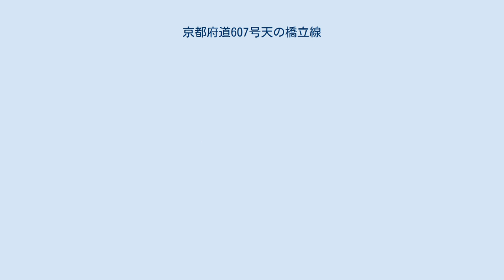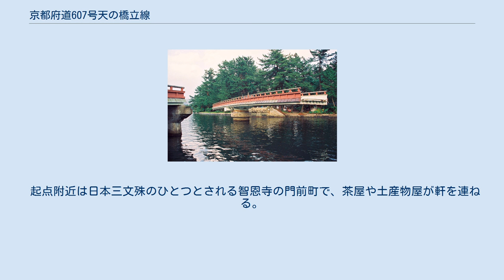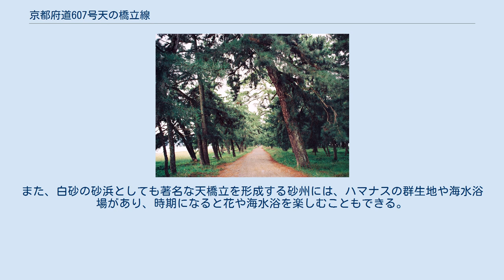京都府道607号天の橋立線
天橋立の砂州を成す区間 小天橋（廻旋橋） 日本の道100選顕彰碑 京都府道607号天の橋立線（きょうとふどう607ごう あまのはしだてせん）は、京都府宮津市文珠から宮津市大垣に至る一般府道である。
全線が日本の道100選に選定されている。
 丹後天橋立大江山国定公園にあり、日本を代表する景勝地のひとつで日本三景に数えられる天橋立を渡る路線である。
天橋立の中では、周辺の松並木の中に砂利道が続いており、文珠地区と大垣・江尻地区（府中地区）まで延長3.2km、幅員3.5〜5.5mの自然の道である。
主に散策路や通学路として利用されるが、125cc以下の二輪および自転車を除き一般車両は通行できない。
 本路線は、道路法（昭和27年法律第180号）第7条の規定に基づき、一般府道として1959年に京都府が1次認定した路線の1つである。
その後は起終点や経路の大幅な変更もなく現在に至る。
 自動車が通行できるのは起点と終点の僅かな距離である。
智恩寺門前を右に折れると自転車歩行者専用道路（原付可）として整備されており、天橋立の砂州を成す区間では、周囲の環境に合わせて砂利道としている。
 起点附近は日本三文殊のひとつとされる智恩寺の門前町で、茶屋や土産物屋が軒を連ねる。
沿線には大小約7000本ものクロマツの並木道が続き、中でも特徴的な姿形をした18本の松は、知恵の松、小女郎の松、千貫松、式部の松など名前が付けられている。
途中には、周りが海に囲まれていながらも真水の湧水で、「日本の名水百選」の一つとして環境省の認定も受けた磯清水がある。
また、白砂の砂浜としても著名な天橋立を形成する砂州には、ハマナスの群生地や海水浴場があり、時期になると花や海水浴を楽しむこともできる。
 宮津市 みどころ 自然 鉄道 金融機関・郵便局 神社・仏閣 余暇・観光 出典 注釈 座標